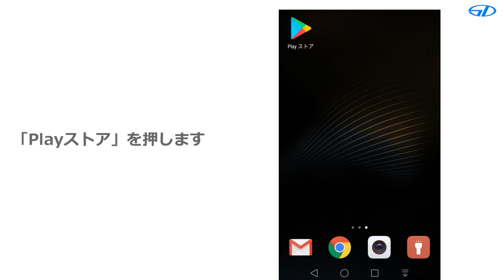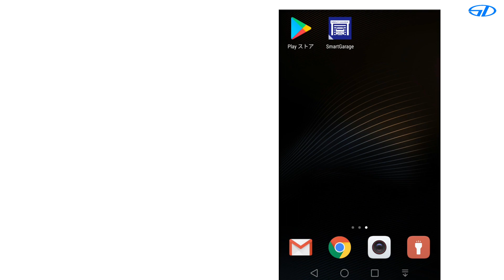AndroidにSmartGarageアプリをインストールする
Android端末に、SmartGarageアプリをインストールする方法をご説明いたします。

SmartGarageアプリは、
・DIYで手動シャッターを電動シャッターにする「スマートガレージKIT」
・電動シャッターをリモコンの代わりにスマホで開け閉めする「スマートガレージ ワイヤレスコンバーター」
で使用します。

※QRコードは（株）デンソーウェーブの登録商標です。